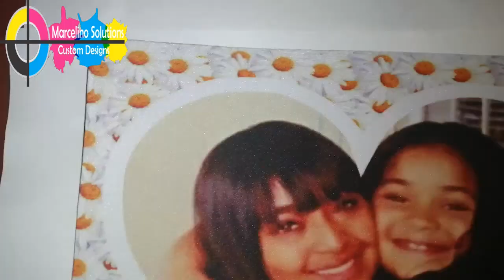Custom sublimation mouse pad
Custom sublimation mouse pad#marcelino solutions